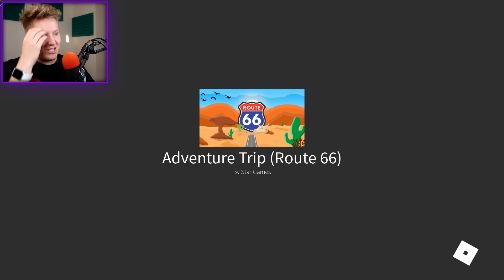ПОБЕГ ОТ МОНСТРА В МОТЕЛЕ 66 | Roblox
●Roblox - ПОБЕГ ОТ МОНСТРА В МОТЕЛЕ 66 (road 66)